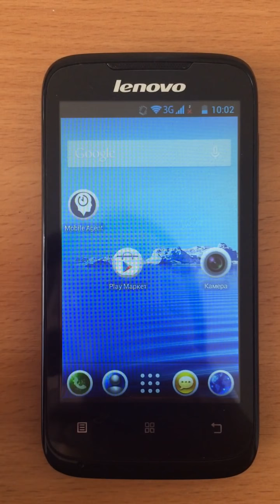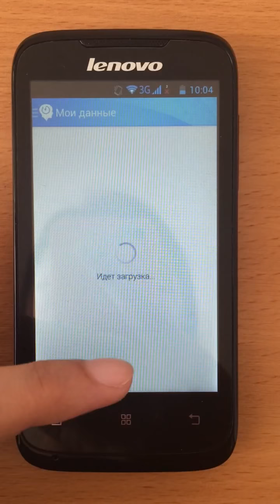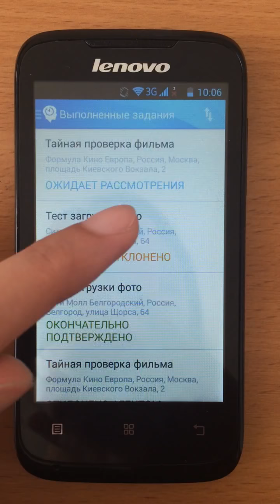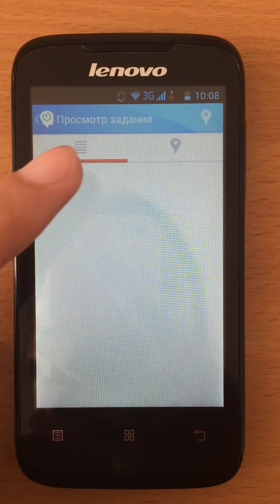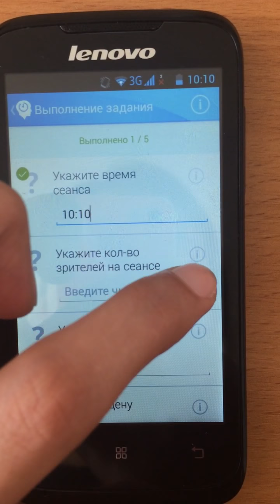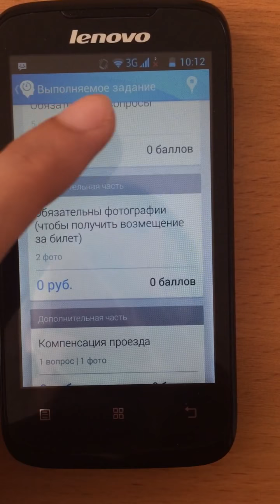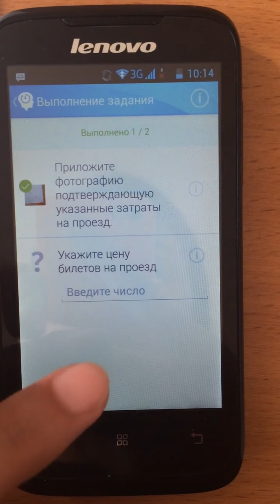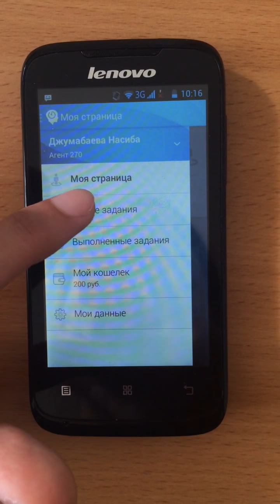Mobile Agent. Инструкция.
Пишите в комментариях о своих багах, проблемах - сниму новое видео